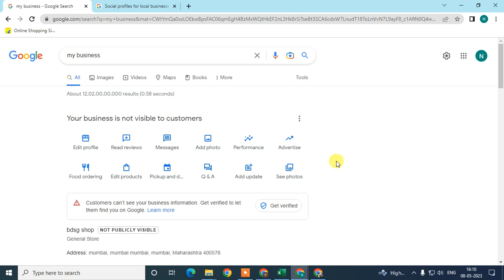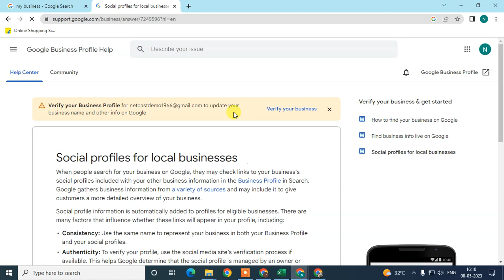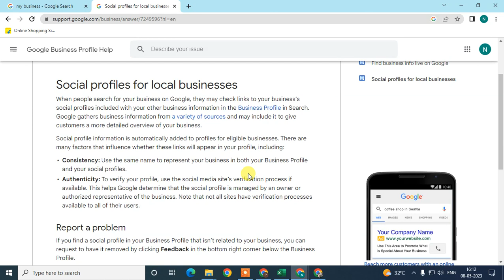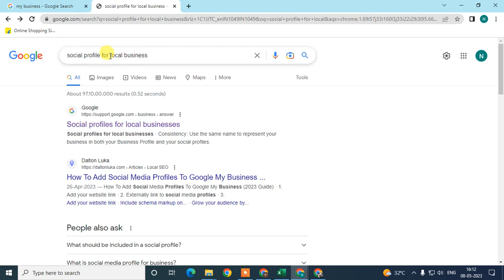How to Add Facebook Page, Profile to Google My Business?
Add Facebook page to Google My Business. Normally this is done by linking to those social media profiles from your website. Authenticate Facebook Pages and Google My Business.